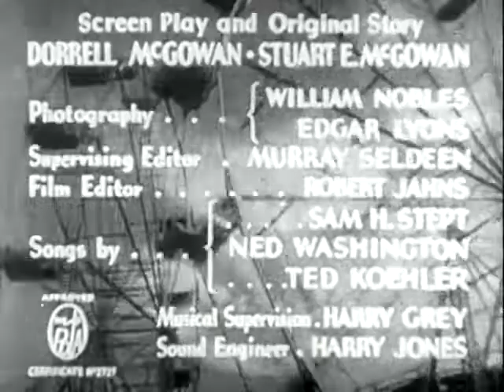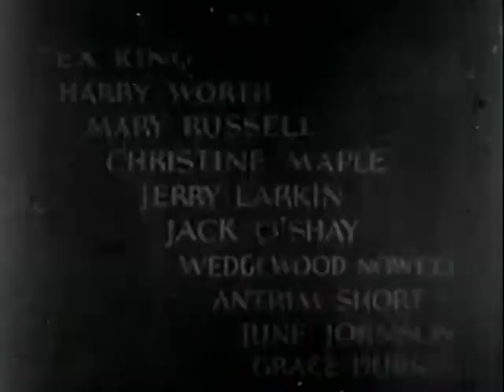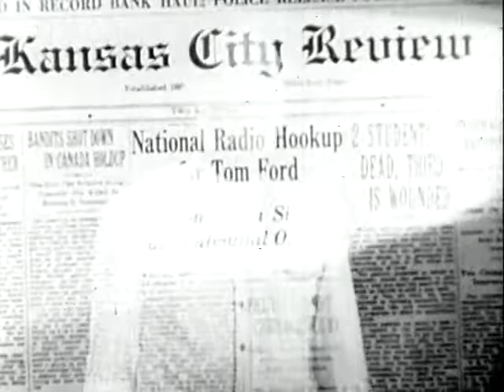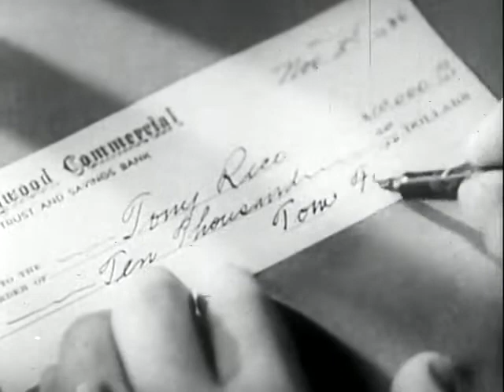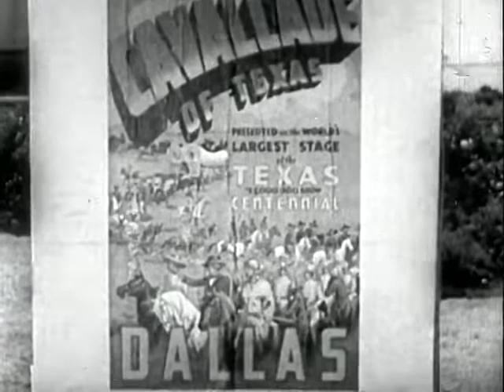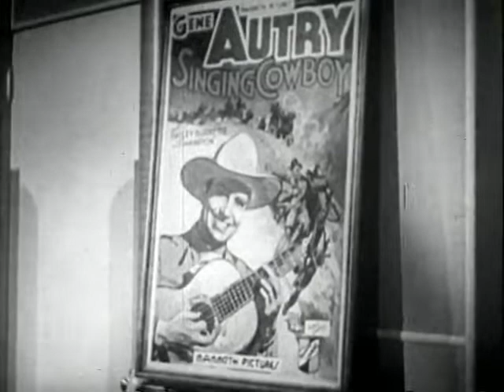The Big Show 1936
Summary:   Tom Ford is a cowboy movie star who also happens to owe a lot of money to a gangster named Rico. Tom dies and his double, Gene Autry, is forced to take his place. When Rico comes to collect his money, he figures that if he can't take them from Gene, the only thing he could do it blackmail Lee Wilson, the mastermind behind the impersonation.

Decade:   30s
Genres:   Action, Comedy, Romance, Western
Directed by:   Mack V. Wright

"The Big Show" (1936) Cast:
Gene Autry - Gene Autry & Tom Ford
Smiley Burnette - Frog
Kay Hughes - Marion Hill
Sally Payne - Toodles Brown
William Newell - Lee Wilson
Max Terhune – Ventriloquist